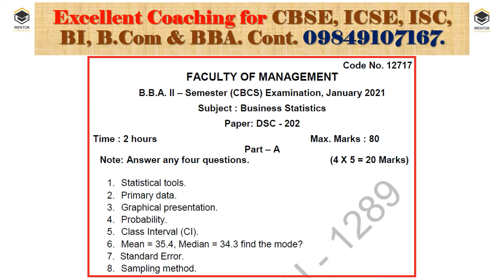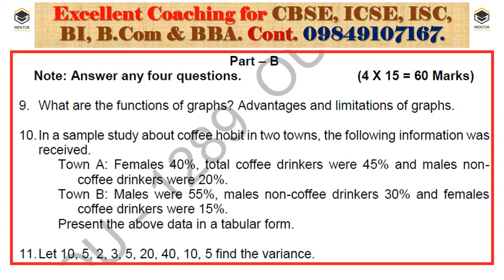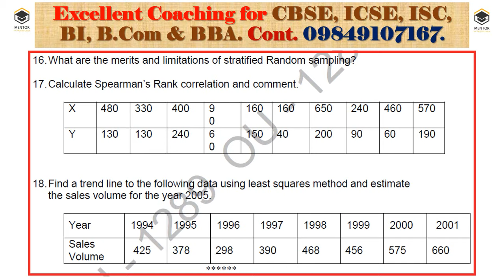Business Statistics 2nd Sem Question Paper Osmania University for BBA Examination Jan/Feb 2021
Excellent One to One Coaching (Online & Offline) For
CBSE, ICSE, ISC, BOI, B.Com, BBA, M.Com, MBA
 Following Subjects
Commerce
Mathematics
Economics
Business Studies
Financial Accounting-I
Financial Accounting-II
Advanced Accounting
Corporate Accounting
Cost Accounting
Management/Managerial Accounting
Financial Management
Cost and Management Accounting
Business Statistics
Computer Science